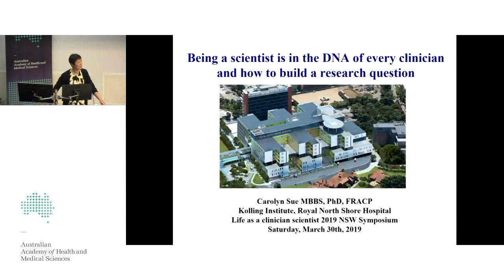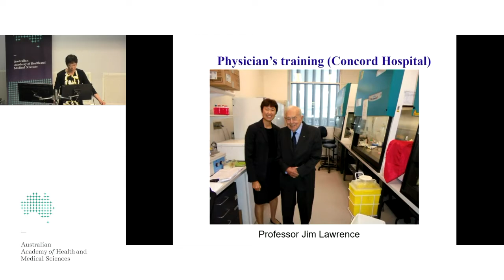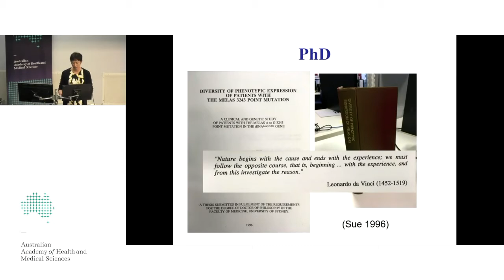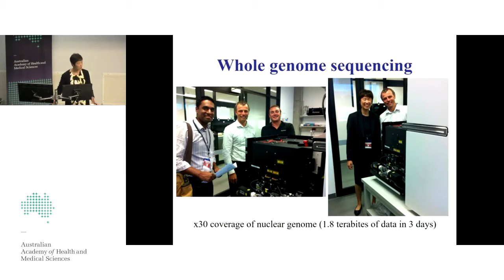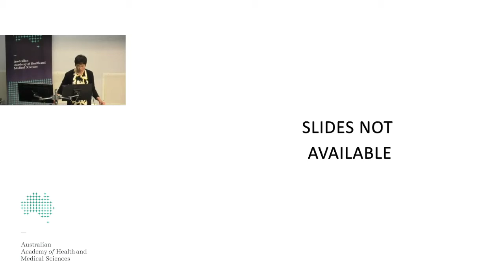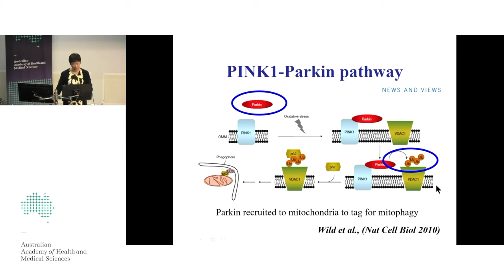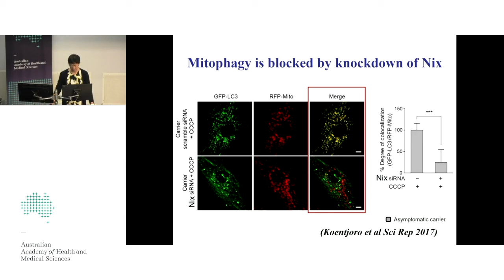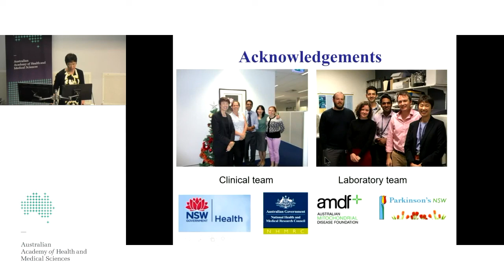Being a scientist is in the DNA of every clinician & how to build a research question: Professor Sue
Professor Carolyn Sue discusses her career highlights and areas of research and also provides advice about how to build a research question.

Presented at the LACS event in Sydney in 2019.